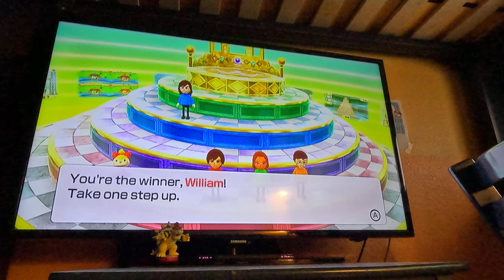(Updated) Wii Party U - Battle of the Minigames (3rd Try, BJ 2.0 vs Master Difficulty, 4K60fps)